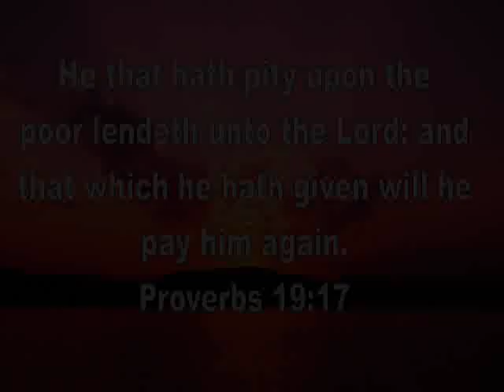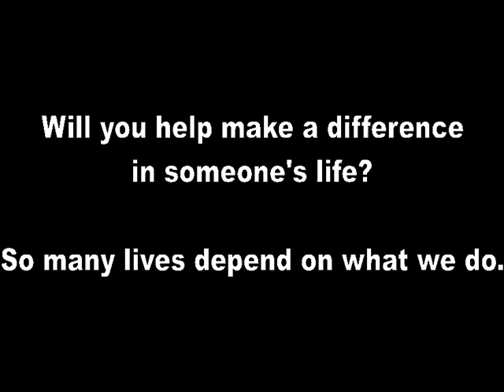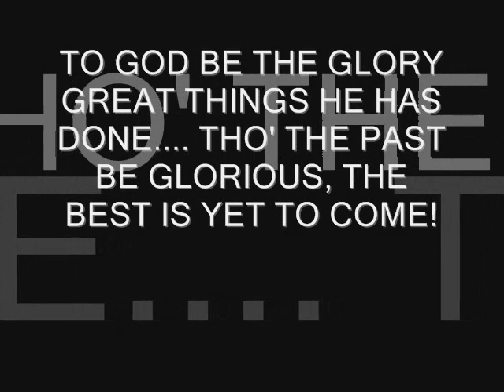Remix A Tribute To The First Assembly of God Bus Ministry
This is a remix of the original Tribute to the First Assembly of God Bus Ministry. The only thing that is different is the record attendance has been increased.